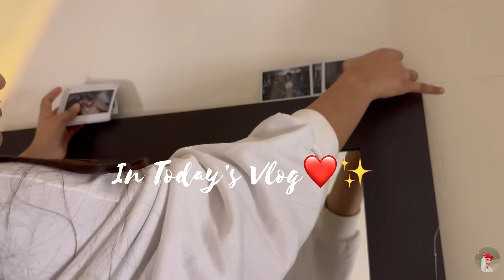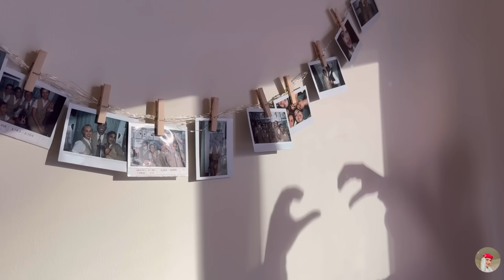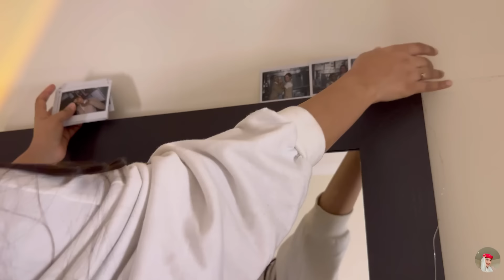Moving To My New Crew Apartment💗🫶Let’s pack with Me✨Emirates New Crew Accommodation🫶Moving Vlog✨